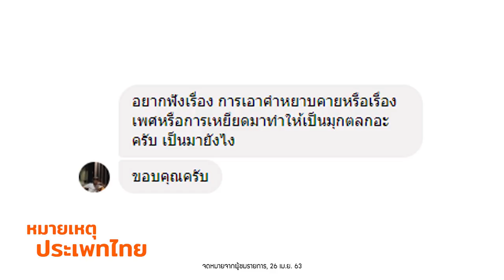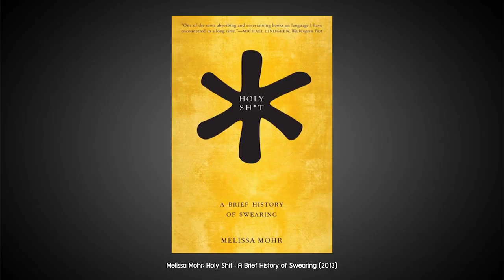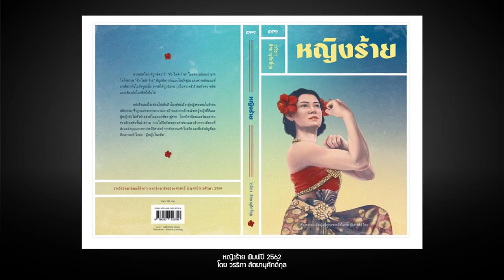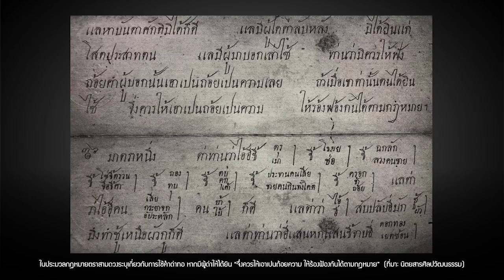วิวัฒนาการสารพันคำด่า | หมายเหตุประเพทไทย EP.314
คำแนะนำ: มีการยกตัวอย่างคำหยาบคาย เพื่ออธิบายบริบททางภาษา

จากจดหมายของผู้ชมรายการที่ขอให้เล่าเรื่องการเอาคำหยาบ หรือเรื่องเพศ หรือการเหยียดมาทำให้ตลกเริ่มมาอย่างไร หมายเหตุประเพทไทย สัปดาห์นี้ ชานันท์ ยอดหงษ์ และ ติณณภพจ์ สินสมบูรณ์ทอง ประมวลหมวดหมู่คำด่า 8 ประเภท รวมทั้งอธิบายคำด่าเรียงตามยุค ตั้งแต่ยุคโรมัน ที่เอาเรื่องต้องห้ามทางเพศมาเป็นคำด่า ยุคกลาง ที่วนเวียนกับนรกและศาสนา จนถึงยุครู้แจ้ง นอกจากข้อถกเถียงเรื่องวิทยาการต่างๆ แล้ว คำด่ายังพุ่งเป้ามาที่การปฏิวัติและโค่นล้มชนชั้นสูง

ในขณะที่คำด่าในภาษาไทย ยังมีลักษณะควบคุมพฤติกรรมและความคิดของสังคมด้วย โดยในประมวลกฎหมายตราสามดวงยุคต้นรัตนโกสินทร์ระบุว่าหากได้ยินคนด่าให้ได้ยิน "จึ่งควรให้เอาเปนถ้อยความ ให้ฟ้องร้องกันได้ตามกฎหมาย" ฯลฯ